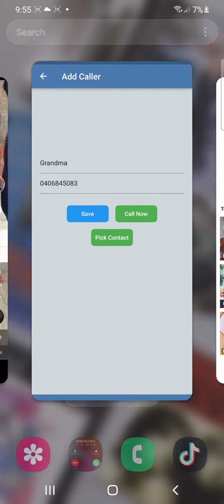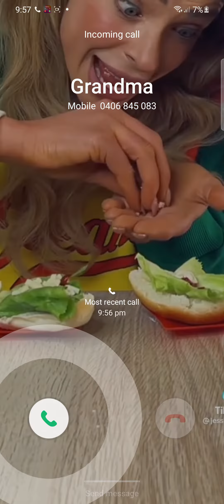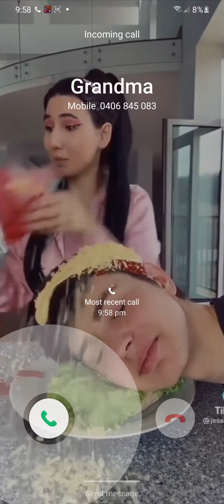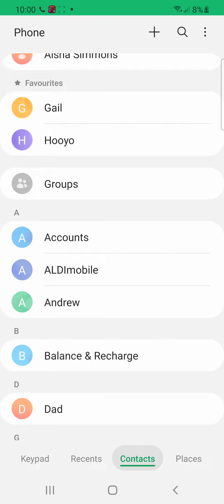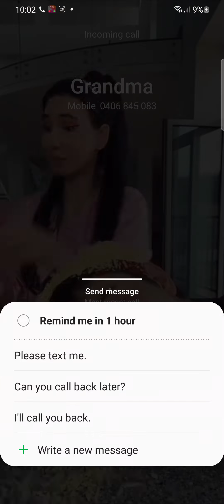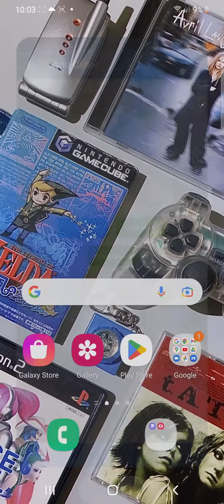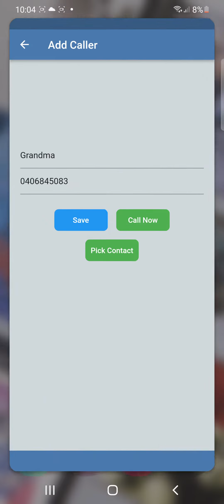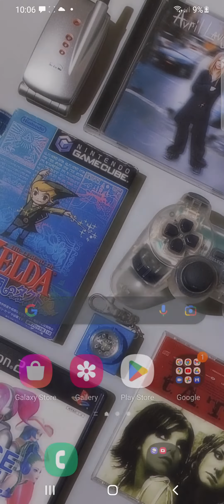samsung galaxy s20+ call incoming jessisean sandwiches 🥪 📞 📲